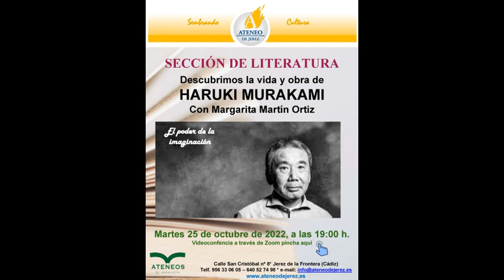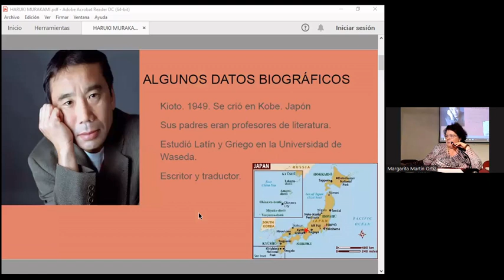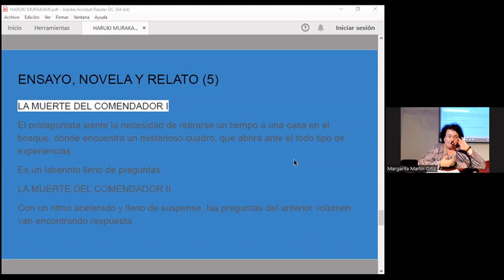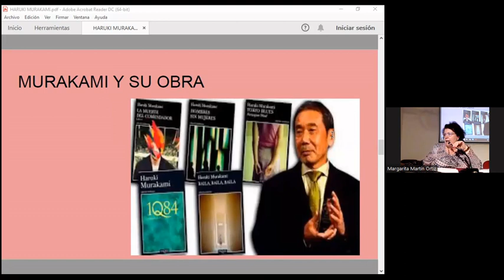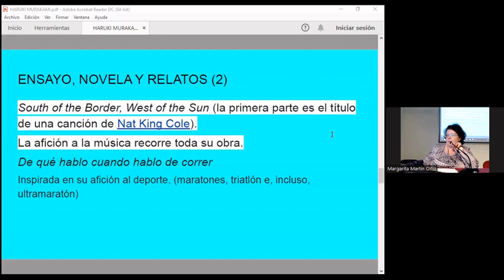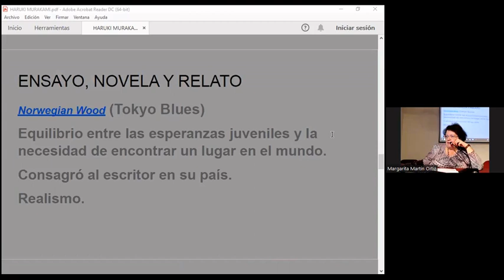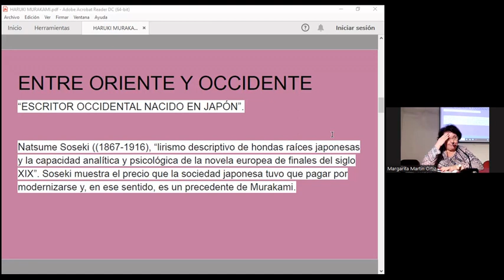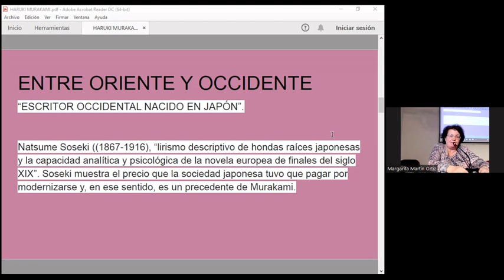2022 10 25 LITERATURA Haruki Murakami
Sección de Literatura
Descubrimos la vida y obra de HARUKI MURAKAMI
Con Margarita Martín Ortiz